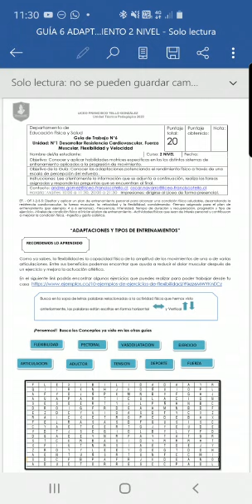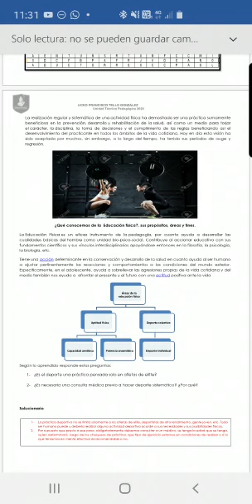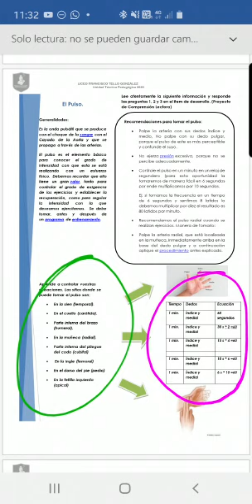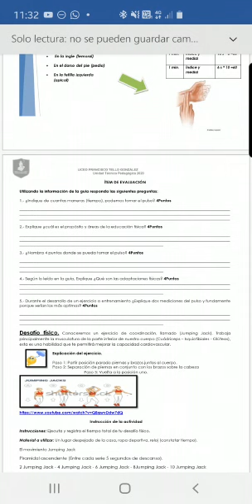Educación Física guía n°6 - 2° Ciclo